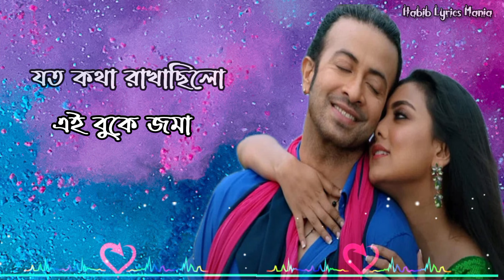যত কথা রাখাছিলো এই বুকে জমা || প্রিয়তমা || Priytoma || Sakib Khan || Balam || Habib Lyrics Mania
Song : O Priyotoma
Singer : Balam And Konal
Lyrics : Asif Iqbal
Director : Himel Ashraf
Produced by : Arshad Adnan

যত কথা রাখা ছিল এই বুকে জমা

তোমাকে জানিয়ে দিলাম, ও প্রিয়তমা

আমার আকাশ নীলে তুমি যে নীলিমা

ও প্রিয়তমা, ও প্রিয়তমা,
ও প্রিয়তমা, আমার প্রিয়তমা।।

যতনে তোমাকে রেখে এই মনে লুকিয়ে
ভালোবেসে ভেসে যাবো সব পথ পেরিয়ে,

মনের ওজনে ভেসে যাবে পূর্ণিমা

চিরদিন পাশে থেকো, সুখে দুখে জড়িয়ে
অভিমানে আবদারে মায়া দিও ছড়িয়ে,

তুমি, তুমি, তুমি শুধু তোমারই উপমা

আমি প্রিয়তমা, তোমার প্রিয়তমা।